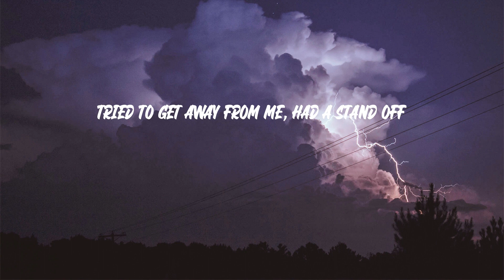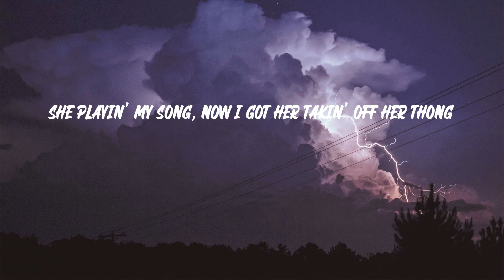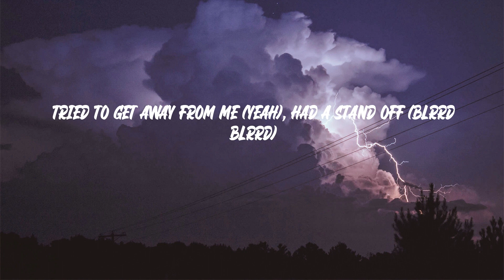Spotemgottem - Beat Box 2 (Lyrics)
Spotemgottem - Beat Box 2

"Beat Box 2" lyrics:
Leggo
(Damn E, this shit exclusive)
Stretch Gang
Face shots to the face, don't trip on yo' lace
Mafia
Bur-bur-burn away a carbon beam, knocked yo legs off
Tried to get away from me, had a stand off
Hit 'em in the spine, knock his dreads off
My woadie just caught a body
I nicknamed him Randy Moss
Thuggin' in my Reebok's, ridin' with a G-SHOCK
Shh-, I heard he shot
Dracos make a beat box
OG made dat sharp turn, woadie spot 'em, peeled the car
Had a mask on, Draco make 'em beat box
In Miami with my muhfuckin' heat out
With another nigga bitch said she got her feet out
I walked in the party, I'm on my big goon shit
Ready to get it started, bitch, I got no sense
Oh, he the plug, ridin' round with four bricks
Call me Kobe, twenty-four on me
Can't fuck wit' her no more, that lil' bitch, she do the most
I get my groove on every time I see them folks
I got the antidote, I'm thinkin' that's somethin' you needed to know
I'm smooth and I'm cold, she know my wrist on froze
Skinny jeans on with a big bankroll (big knots on me)
She playin' my song, now I got her takin' off her thong
I'm tryna get it on, she feelin' all over my Peter bone
Two rights don't make a wrong, it just go on and on
I'm kickin' shit like Jackie Chan 'til they got my kicks on
I aim, I hit my target, I'ma up this bitch regardless
Bur-bur-burn away a carbon beam, knock your legs off
Th-th-thuggin' in my Reeboks, ridin' with a G-SHOCK
Had a mask on, Draco make 'em beat box (blrrd-blrrd)
I'm strapped up wit' the jugg, one in the head already decocked (it's decocked)
I pop out when the beef hot, won't see me creepin' on yo block (no, no)
I work the backseat, we went three deep and got ten people shot (blrrd-blrrd)
I hit the auto switch and made it twerk, ayy, while he dump the Glock (blrrd, blrrd)
Got the drop on all his spot, he get robbed if he go or not (go or not)
I know the taste love wock, he pullin' up in exotic pop (exotic pop)
That booster hitter tried to pull a move and that shit got him dropped (got him dropped)
Blrrd, blrrd-blrrd, you pussies know what's up (blrrd, blrrd-blrrd)
Turn a nigga to a pack, we break 'em down and roll 'em up (roll 'em up)
Ain't shit changed but the whip, now it's a Rolls Truck when I'm pullin' up (I'm pullin' up)
And I still ain't check the time up on my Cartier, just hold it up (blrrd)
Don't come around actin' gangster, we call your bluff (blrrd, blrrd)
Put trust in these firearms, know we dangerous (blrrd)
If you catch me speed up, bitch, give it up or I'ma buss
We shoot your shit up on the E-Way
Get out the same lane as us blrrd (bitch), blrrd-blrrd (same lane as us, big blrrd)
Bur-bur-burn away a carbon beam (blrrd), knock your legs off (legs off)
Tried to get away from me (yeah), had a stand off (blrrd blrrd)
Hit 'em in his spine, knock his dreads off (blrrd)
Thu-thu-thuggin' in my Reeboks, ridin' with a G-SHOCK
OG made that sharp turn, woadie spot 'em, peeled the car
Had a mask on, Draco make 'em beatbox